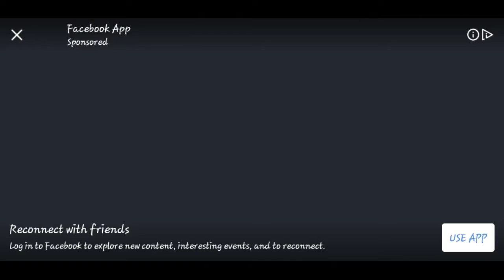playing with my good new buddies😂